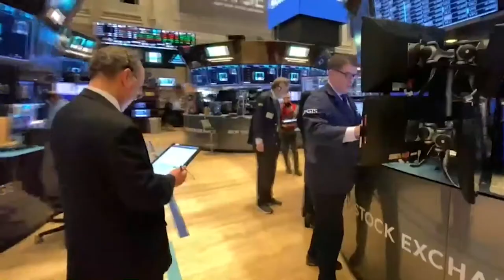Caídas del 2% en Wall Street tras el rally de la pasada semana y el recorte de la OPEP